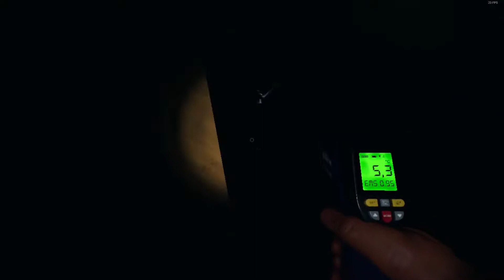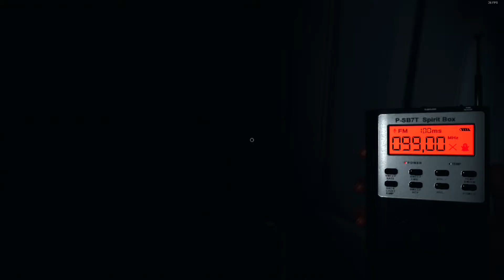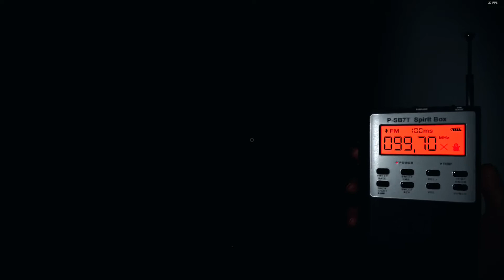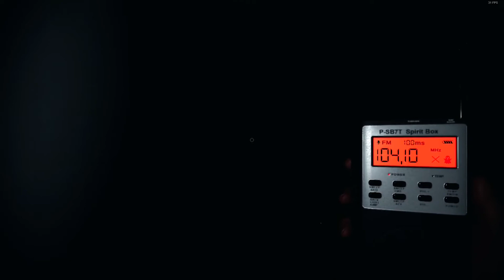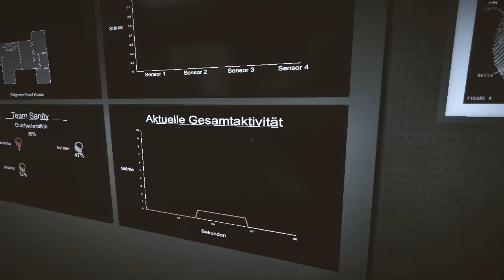Phasmophobia, Ich bin Detector Patrizio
Moin Leute, heute kommt ein weiteres Phasmophobia Video mit Felinee und Bestrian, wo wir dem Geist auf der Spur sind! Vielleicht gehe ich auch drauf oder so! Lasst doch ein Like und ein Abo da, wenn euch das Video gefällt und ihr mehr von mir wollt! Viel Spaß mit diesem Video! :D

PS: Schaut doch auch Mal bei Bestrian dabei!

Aufnahmeprogramm: OBS
Schneideprogramm: Shotcut